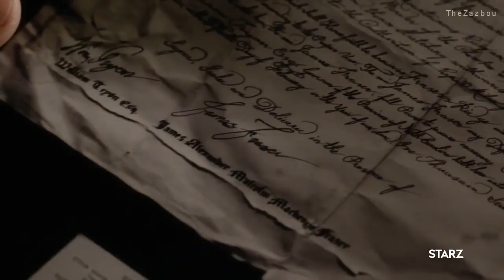[VOSTFR] Outlander Saison 4 - Bande-annonce officielle (2018)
Découvrez la bande-annonce officielle de la saison 4 d'Outlander !
Avec Sam Heughan et Caitriona Balfe

Pour fuir l’oppression anglaise, Claire et Jamie embarquent pour le Nouveau Monde, où ils espèrent enfin trouver la paix. Toutefois, lorsqu’ils échouent sur les rivages de Caroline du Nord en 1767, l’Amérique est à l’aube de son Indépendance : tandis que la révolution se prépare, les deux amants vont une fois de plus être emportés par le tourbillon de l’Histoire. Restée en sécurité dans le XXe siècle, leur fille Brianna cherche à percer le secret de sa naissance. Quand elle découvre qu’un sort tragique guette ses parents, elle met tout en œuvre pour les rejoindre dans le passé... avant que les portes du temps ne se referment sur eux.

Traduction : TheZazbou